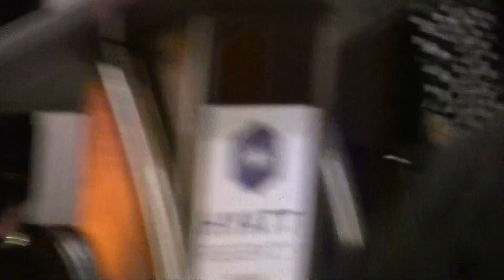Friday Night Highlights GMWA 2017 July 28, 2017